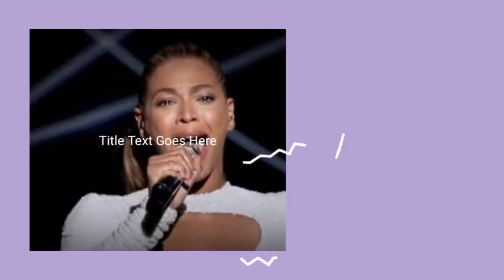Jay-Z and Beyonce in tears as Blue Ivy runs away with her boyfriend. See why she ran away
Today, we've got some shocking news that's been making headlines – Blue Ivy's secret elopement with her boyfriend, leaving Jay-Z and Beyoncé heartbroken.